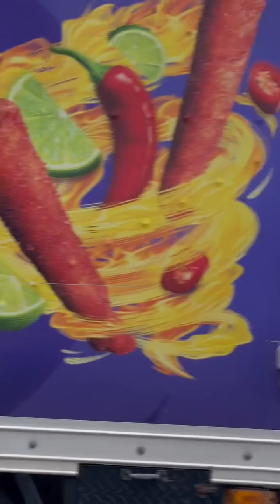Nos partió el corazón como un vendedor de dulces cuida a su bebita y vende sus dulces